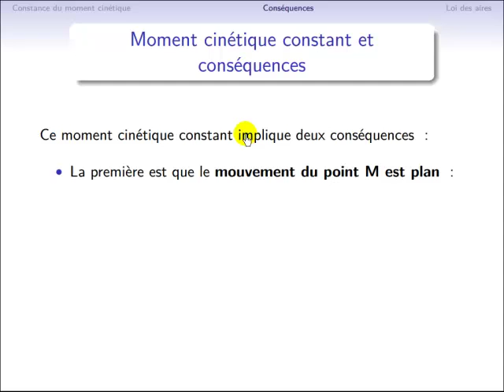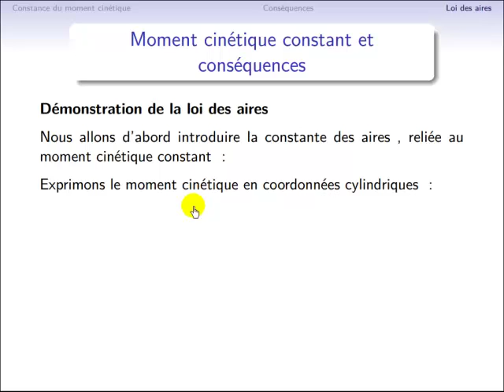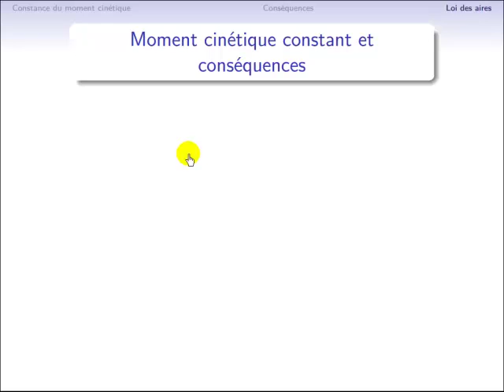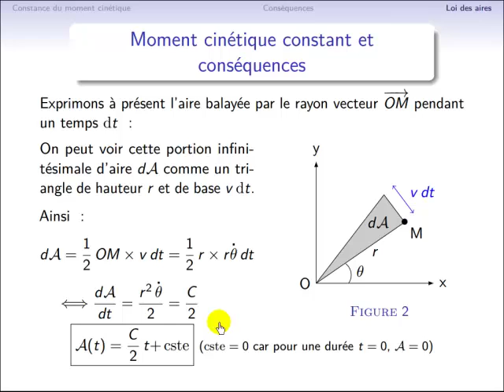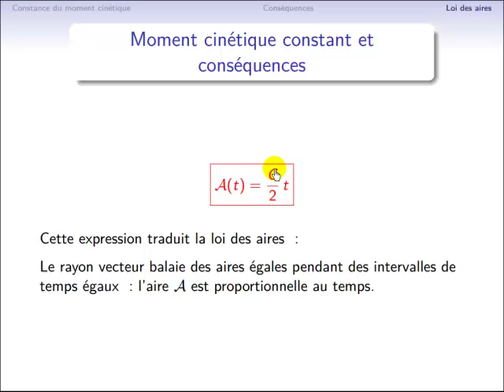Mécanique : démonstration de la constance du moment cinétique dans un mouvement à force centrale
Dans un mouvement à force centrale, le moment cinétique est constant. On peut démontrer alors la loi des aires, appelée deuxième loi de Kepler.